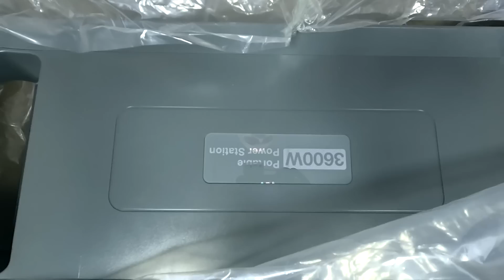FOSSIBOT F3600 Otwarcie pudełka. Magazyn energii na kółkach. 3,8 kWh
Mocny spadek cen magazynów energii.
Zobaczcie za ile możecie już kupić prawie 4 kWh w dodatku z wyjściami 230V o mocy 3kW
Czy warto mieć przenośny magazyn energii? A czy warto mieć koło zapasowe w samochodzie i wygodę z używania elektronarzędzi, energię na wycieczce i dużą rezerwę prądu w razie awarii?
Pamiętajcie o kodzie rabatowym, aż 888 zł.

Koniecznie zobaczcie prezentacje tego modelu. Robi wrażenie.

FOSSiBOT F3600 słoneczny generator 3840Wh pojemności | 3600W mocy na wyjściach
"Fossibot F3600 - Następca Fossibot F2400: Przenośna stacja zasilania o wysokiej pojemności i mocy"

Fossibot F3600 to przystępna cenowo, przenośna stacja zasilania, która zastępuje model Fossibot F2400. Zapewnia wysoką pojemność i moc, idealną do zabrania w podróż.

Wyposażona w baterię o pojemności 3840Wh (1200000mAh), składającą się z wysokiej jakości ogniw LiFePO4 EVE 40135 o długiej żywotności. Możliwość ponad 6500 cykli ładowania przy niskiej awaryjności.

Łączna moc wyjściowa (port AC + port PD + port DC) wynosi do 4168W. Stała moc wyjściowa portu AC to 3600W, moc portu PD wynosi łącznie 196W, a moc portu DC to łącznie 372W.

Możliwość równoczesnego ładowania z panelu solarnego i z gniazda AC. Dzięki mocy 2200W z gniazda AC i 2000W z panelu solarnego, można szybko naładować stację w ciągu 1,5 godziny.

Obsługa bezprzerwowego zasilania (UPS) o czasie reakcji ≤10ms, dzięki czemu nie musisz obawiać się wyłączenia urządzeń ani utraty danych podczas przerw w dostawie prądu.

Innowacje:

Fossibot jako pierwsza marka wykorzystuje mechaniczne pokrętło do regulacji mocy wejściowej AC, zamiast Bluetooth i aplikacji. Ręczna regulacja mocą jest wygodniejsza, eliminuje problem niekompatybilności z telefonami i sieciami, a także odpowiada potrzebom klientów preferujących powolne ładowanie.

Dzięki falownikowi dwukierunkowemu, stacja umożliwia szybkie ładowanie z mocą wejściową AC 2200W, co pozwala na pełne naładowanie w ciągu 2 godzin. Dodatkowo, zamiast dużego zasilacza, wymagany jest jedynie kabel ładowania AC, co sprawia, że urządzenie jest lekkie i przenośne.

Szczegóły:

Wyposażona w 4,5-calowe (11,5 cm) koła i rączkę, z czarnym elementem z miękkiej gumy TPU i szarym środkiem wykonanym z materiału ABS ognioodpornego. Dzięki temu możesz łatwo przenosić F3600.

Dołączona jest wyjmowalna, magnetyczna latarka o dwóch funkcjach: latarki i reflektora LED, umożliwiająca pracę w ciemności.

W zestawie znajduje się pokrowiec na kabel,

Szybkie ładowanie:

Fossibot F3600 można ładować za pomocą gniazda AC, energii słonecznej, generatora lub samochodu. Dzięki równoczesnemu wejściu AC o mocy 2200W i wejściu energii słonecznej o mocy 2000W, ta przenośna stacja zasilania może być w pełni naładowana w zaledwie 1,5 godziny.

Zasilanie wielu urządzeń:

Stacja zasilania F3600 posiada wiele portów, umożliwiając zasilanie jednocześnie nawet 13 urządzeń. Zawiera 4 porty PD, port zapalniczki, 2 porty QC 3.0, 2 porty DC5521, port XT60, 3 porty wyjściowe AC, port wejściowy AC oraz port wejściowy XT90. Dzięki różnym portom można ładować różne urządzenia, takie jak telefony, drony i kuchenki elektryczne.

Bezpieczna i stabilna moc:

F3600 wykorzystuje baterię LiFePO4 o pojemności 3840Wh, chronioną przez system UPS i BMS, co zapewnia wyjątkowe bezpieczeństwo i żywotność. Obsługuje 6500 cykli ładowania i długotrwałe użytkowanie przez ponad 10 lat. Dostarcza stabilną moc o czystej sinusoidzie, która nie szkodzi urządzeniom elektrycznym i zapewnia nieprzerwane zasilanie dzięki systemowi UPS.